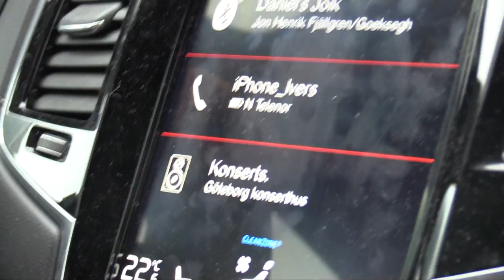Takker DJ'en for samisk joik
Etter at Finn-Hågen Krogh hadde spurtet inn til norsk seier, ble det ekstra emosjonelt for finnmarkingen.